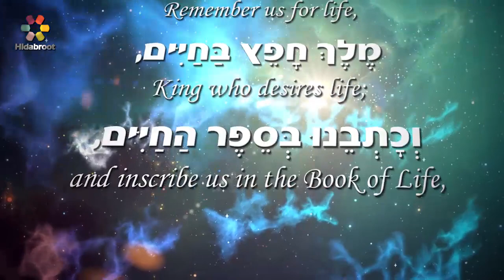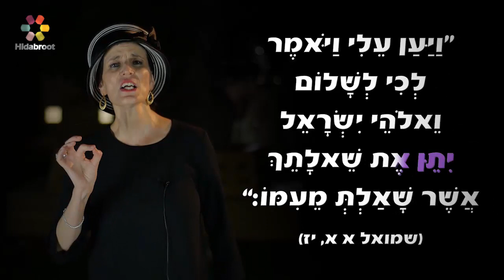The Power of a Woman's Prayer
In this short video, Rebbetzin Yemima Mizrachi delivers an important message of inspiration for every Jewish woman, during this busy time of preparation towards the upcoming Rosh Hashanah